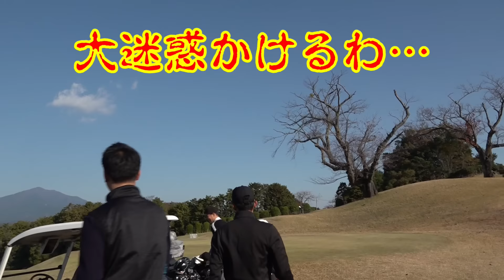あの姿でゴルフ場に千晴が！🎤名付けて「I LOVE YOU打法⛳」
東京ドームで見事な歌唱力を披露した 田中千晴 投手は、ゴルフ場でも魅せる！？